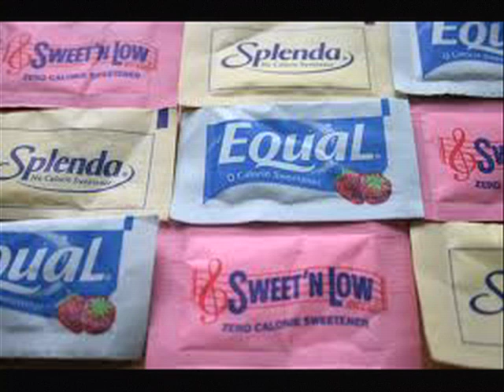What's POPPYN: Energy Drinks!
POPPYN crew investigates youth opinions of energy drinks and delivers some surprising facts about their effects.